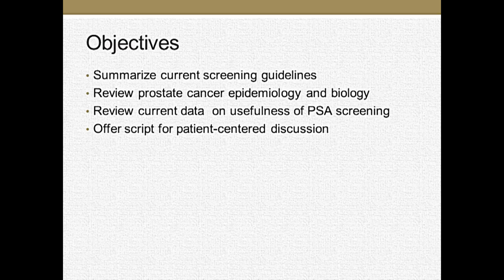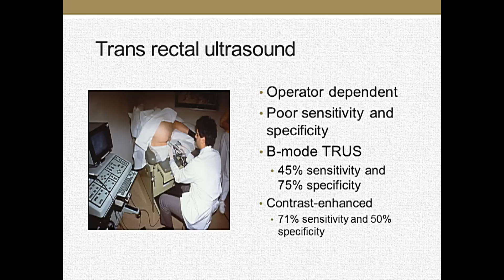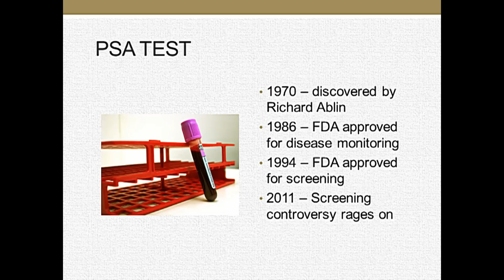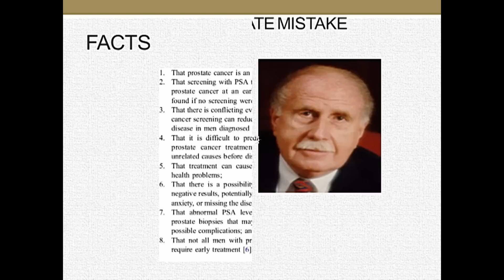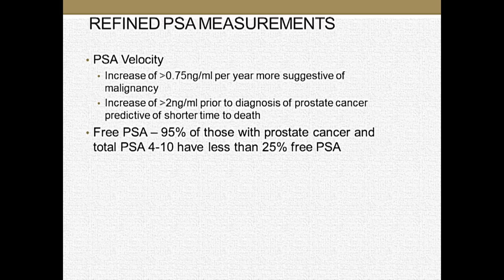Prostate Cancer Screening - Medical PowerPoint Presentation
- Please visit the site for FREE medical PowerPoints, medical PowerPoint templates, medical e-books related to all specialties including ophthalmology, cardiology, neurology,nephrology, GI, etc. This is a hematology / oncology PowerPoint presentation about diabetic peripheral Prostate Cancer Screening